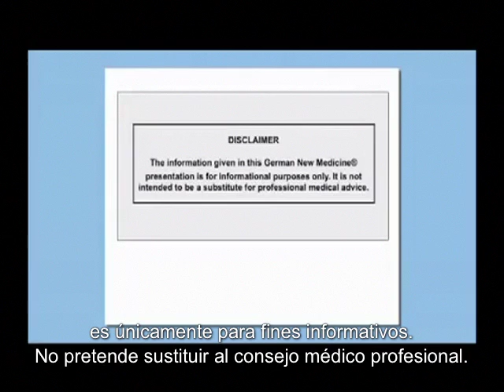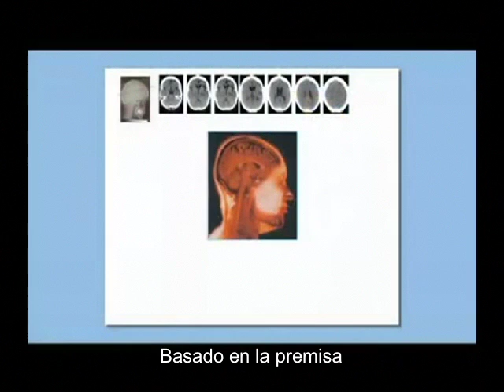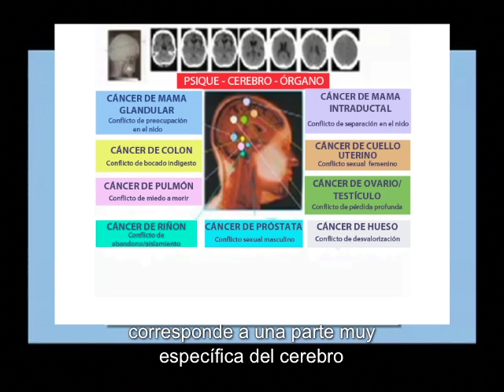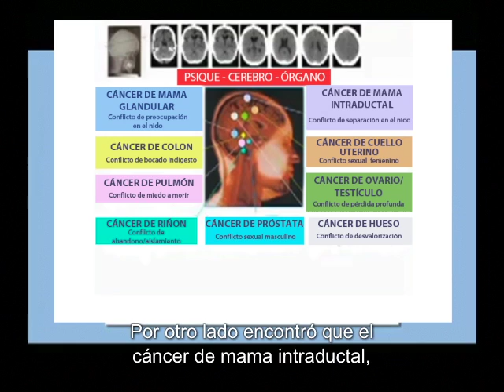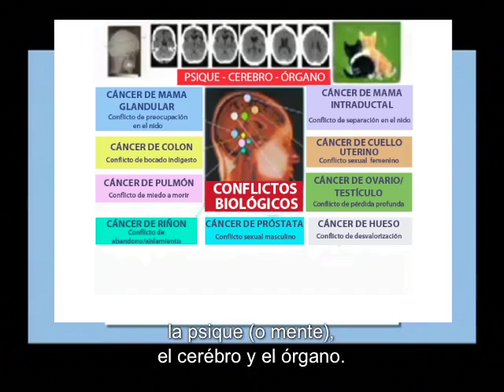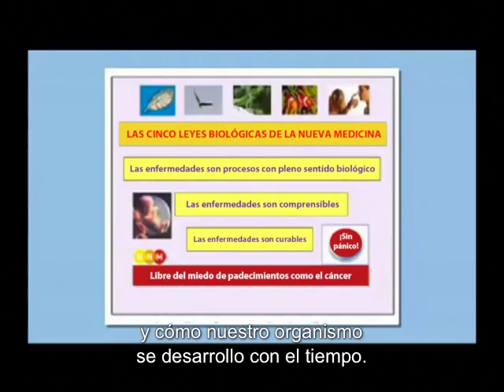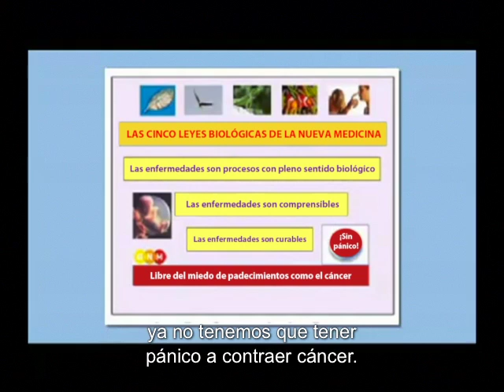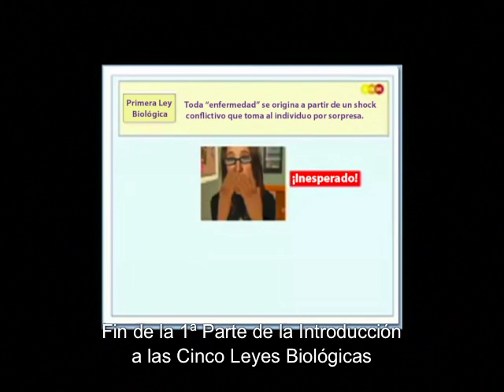(1 de 7) La GNM y las Leyes Biológicas descubiertas por el Dr.Ryke Geerd Hamer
Caroline Markolin, Ph.D., presenta una introducción a las Leyes Biológicas de la Nueva Medicina Germánica (GNM) y a los descubrimientos científicos originales del Dr. Ryke Geerd Hamer. Para saber más sobre la GNM visita